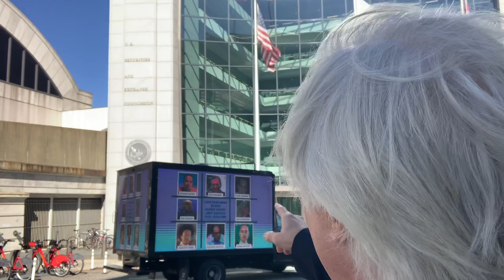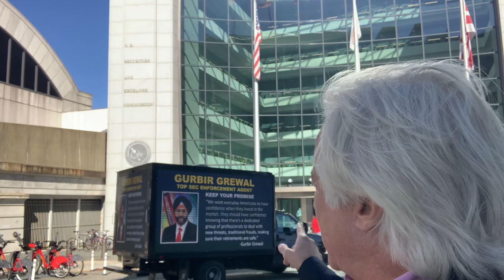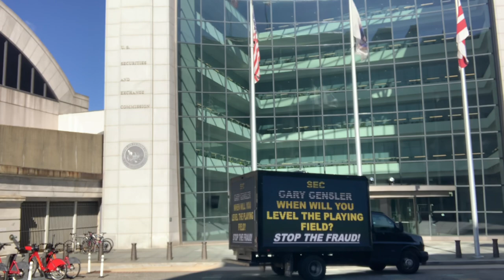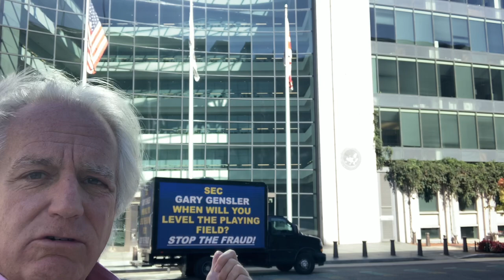$gtii SEC @MariaBartiromo @melissaleecnbc October 18, 2022